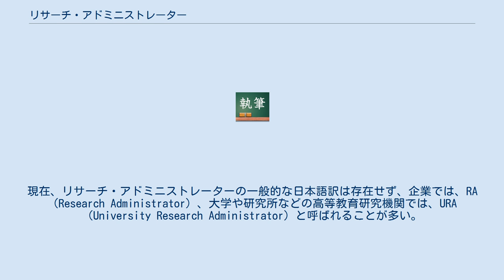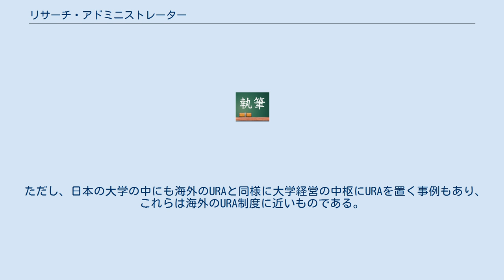リサーチ・アドミニストレーター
教育者・研究者の称号
リサーチ・アドミニストレーター（Research Administrator）とは、企業や大学、研究所などの高等教育研究機関において、研究面から経営・運営に直接的に関与する上級管理職、役員級職のことである。
トップダウンの支配命令型リーダーではなく、調整管理型リーダーであるサーバント・リーダーとしての役割を担う役職である。
 株式会社などの企業で言えば執行役員級の管理職であり、上級（シニア）職は取締役級の職位（例えば、最高技術責任者）である。
現在、リサーチ・アドミニストレーターの一般的な日本語訳は存在せず、企業では、RA（Research Administrator）、大学や研究所などの高等教育研究機関では、URA（University Research Administrator）と呼ばれることが多い。
本項においては、RA、URAとして記載する。
 RAは、欧米において企業研究を支える専門職として発展した。
また、特にアメリカの大学機関では研究面での管理を行う専門職としてURAが発展した。
企業研究者や大学研究者の研究管理や大型プロジェクトの獲得支援などはもとより、研究面から企業や大学経営・運営に参画する経営陣の立場でもある。
 上級RA、上級URAは、社長や重役、学長や理事と同じ経営陣の一員として企業、大学経営・運営に直接的に携わる。
上級RAは、取締役に該当する職である。
また上級URAは、株式会社の職位で例えるならば、学長は代表取締役社長、理事は常務・専務取締役、上級URAは取締役といった感じである。
 上級以外のRA、URAは経営陣の一翼を担うとともに首脳部の決定事項を執行する立場でもある。
株式会社で例えるならば執行役員級の職位である。
つまりRA、URAの職務と権限は経営陣のそれと同等であるといえる。
 RA、URAは、研究面から企業、大学を経営・運営する役割を担うとともに、研究開発をも担うため、各研究員や経営陣、外部研究機関との連携を進め、取りまとめるサーバント・リーダーのような役割もある。
 日本の企業におけるRAの導入はほとんど行われていない。
RAの役割は、企業で言えば研究管理部のような存在と思われがちであるが、RAは企業の経営・運営に直接的に携わる職位のため、事務管理面の強い研究管理部に所属する職員とはかけ離れたものである。
 上級RAは、最高技術責任者（CTO）に近い職務と職位である。
 日本におけるURAは、2012年に文部科学省が「リサーチ・アドミニストレーターを育成・確保するシステムの整備」が実施されている。
各大学では、URAの設置が進められているが、その認知度の低さから教育研究現場では、「研究の事務を手伝う人」と勘違いしている場合が多い。
事実、教育研究現場からは、人手不足になった講座の事務処理を担う人材として求める「便利屋的」な見方がある。
また、日本の大学の中にも上級URAはもともと大学首脳部の役員（本部長や機構長など）が兼務するだけの「お飾り的」な職位であったり、URAを事務職として処遇し、前述した事務的な業務に従事させること、教員の職階として教授（一講座の教授）より下位に捉える場合がある。
これらは本来のURAの職務とはかけ離れたものであり、また職階に関しても大学経営・運営を担う役員級のURAと一講座の管理者でしかない教授（株式会社で言えば課長級）では大幅な開きがある。
しかし、日本におけるURA導入は始まったばかりであることや大学経営陣も手探りであることなどから、海外のような本来のURAの職務を運用できないことが影響していると思われる。
 ただし、日本の大学の中にも海外のURAと同様に大学経営の中枢にURAを置く事例もあり、これらは海外のURA制度に近いものである。